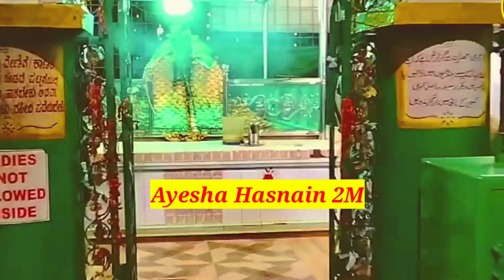300 sal bad Allah ke vali ki Mazar, Allah ka Karishma, breaking news Hubli, i Afroz waqia, news2023